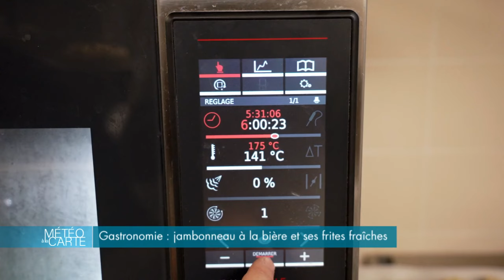Gastronomie : jambonneau à la bière et ses frites fraîches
Mouthe, une petite ville du Doubs, est l’une des plus froides de France. Alors pour réchauffer leurs clients, Damien et son papa Christian, leur préparent de bons petits plats régionaux. Aujourd'hui, ils ont choisi de cuisiner des jambonneaux à la bière et des frites maison.

Ingrédients :

- Cochon
- Bière
- Pommes de terre
Oignons
- Ail
- Carottes

Recette :

1. Découper les pommes de terre en frites puis les mettre dans l’eau.
2. Disposer les jarrets dans la cocotte.
3. Ajouter oignon, ail et carottes.
4. Couvrir les jarrets et les légumes de bière.
5. Mettre le jarret au four pour une cuisson à 140º pendant 6h.
6. Blanchir les frites, il faut les cuire dans un premier temps à la graisse de bœuf à 140º durant 5min puis il faut les cuire une deuxième fois à 180º.

Chefs : Damien et Christian Durand

RÉAGISSEZ
Hashtag